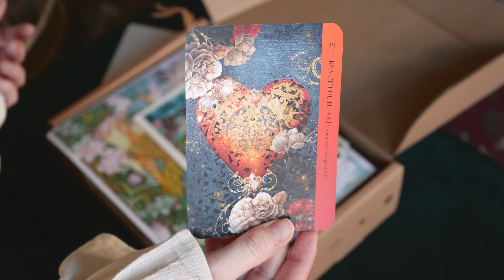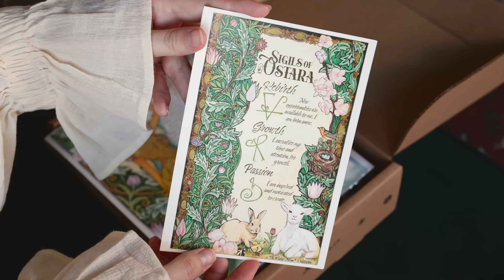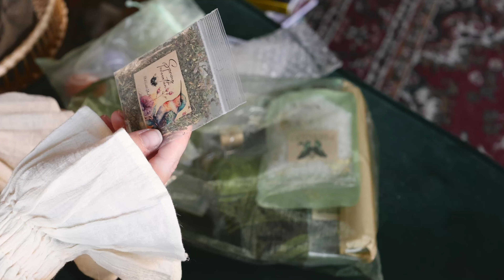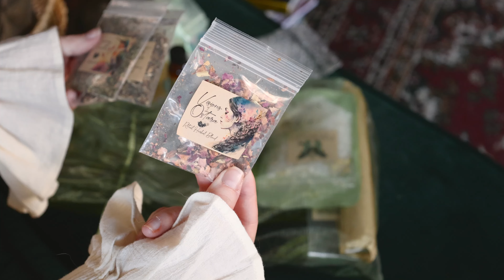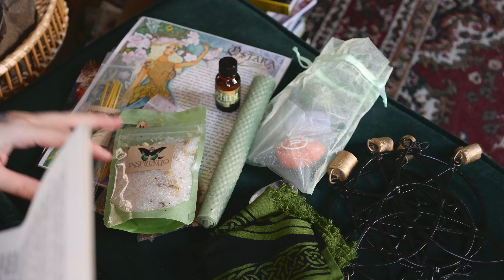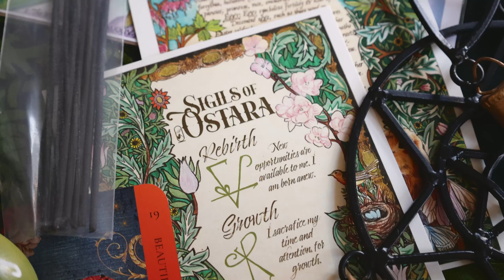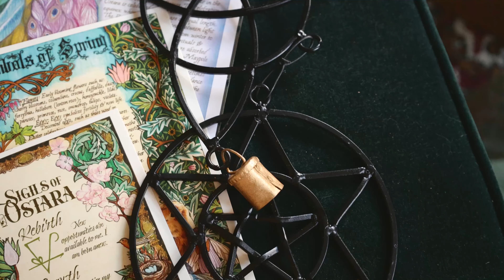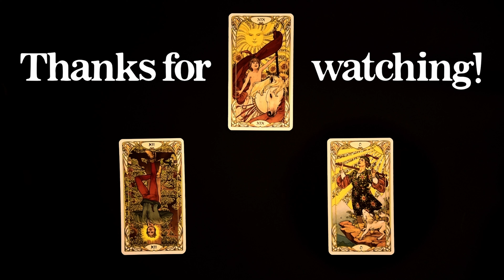February Witches Moon Unboxing: All about Spring and Ostara 🌱🌷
Thank you to The Witches Moon for this splendid Spring box!